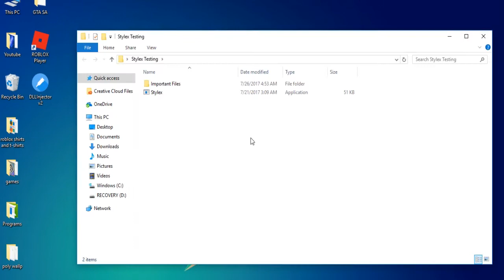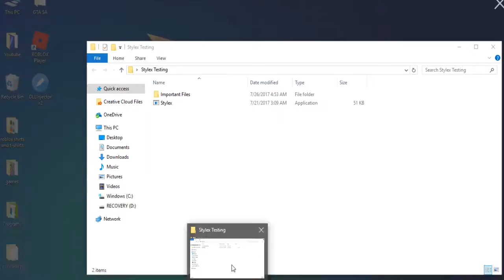ROBLOX ✔️STYLEX TRIAL UPDATED |MEME HAX LEVEL 4 EXPLOIT w / JAILBREAK CMDS & HOTKEYS ✔️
✔️ Fuzion Tiger, Daily Safe ROBLOX Exploits✔️

✔️NOTE - All exploits/hacks I upload for ROBLOX
are 100% safe✔️

Credits:
➡KingSea
🔥Download Links🔥

⚠️ ERROR FIXES! ⚠️

Common Errors:

◆ Missing DLLs? Watch this tutorial I made!

And restart your computer!

◆ Can't open .rar file? Download WinRar!

◆ "You are attempting to open a file of
type 'System File' (DLL)

You use a DLL injector like I did in the video.